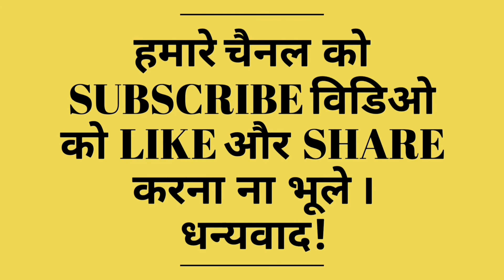CCC Ka Full Form Kya Hota Hai? CCC का मतलब क्या होता है तथा इसका Form कैसे भरा जाता है?